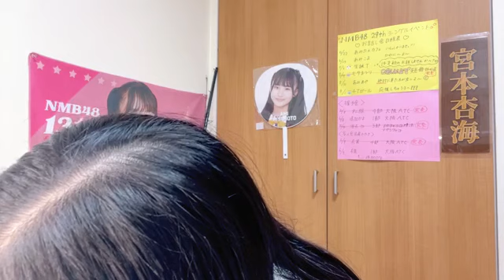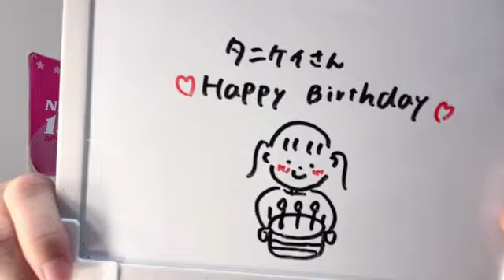2024年06月28日 07時01分11秒 宮本杏海（NMB48 研究生）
140cm AB型